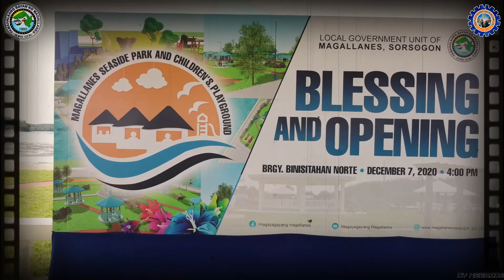MAGALLANES SEASIDE PARK AND CHILDREN'S PLAYGROUND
MARAMING MARAMING SALAMAT SA ATING MAYOR NA SI Augusto Tito Mella Ragragio at sa mga HEAD OFFICE NG MUNICIPALITY OF MAGALLANES at kay KAPITAN CYRIL B. HERMIDA

pahinga muna sa rides mga ka zero ko jan .DRONE SHOT lang muna hahahaha enjoy po

Magalles,Sorsogon